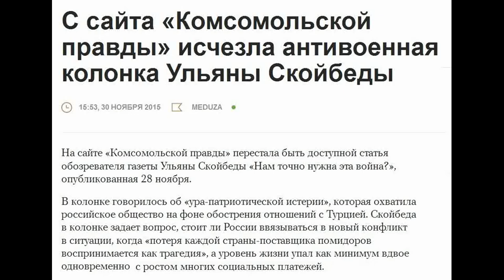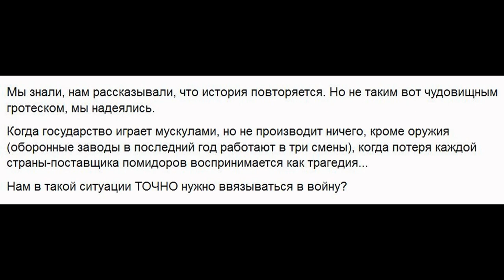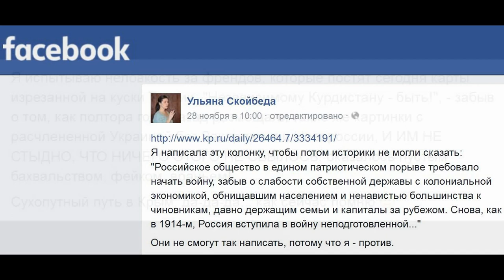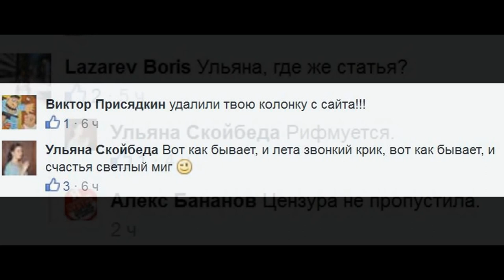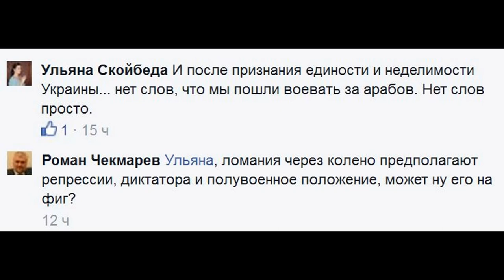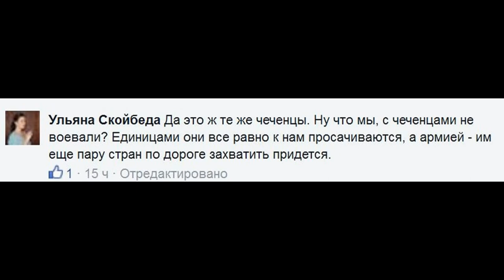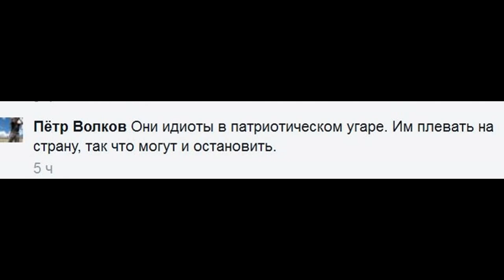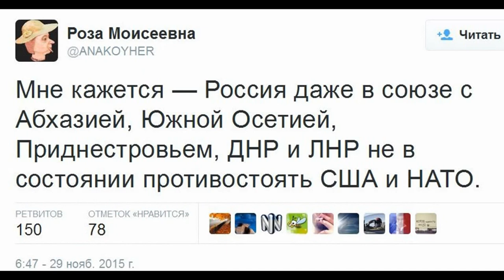Ульяна Скойбеда: Нам точно нужна эта война?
Ульяна Скойбеда: "Я написала эту колонку, чтобы потом историки не могли сказать: "Российское общество в едином патриотическом порыве требовало начать войну, забыв о слабости собственной державы с колониальной экономикой, обнищавшим населением и ненавистью большинства к чиновникам, давно держащим семьи и капиталы за рубежом. Снова, как в 1914-м, Россия вступила в войну неподготовленной..."

Они не смогут так написать, потому что я - против."